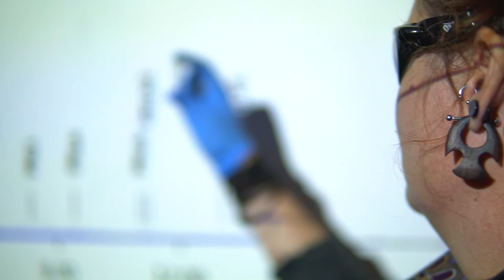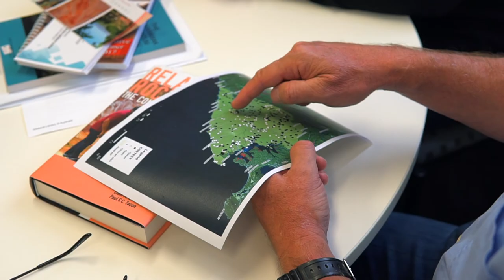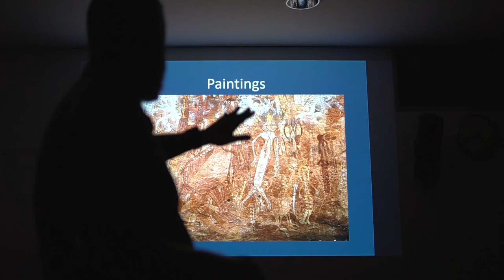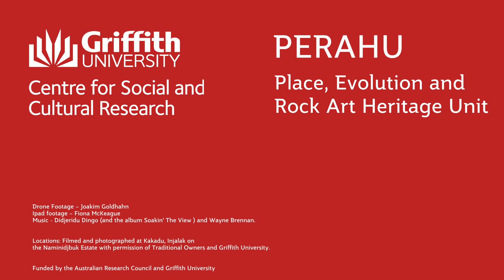Conserving Australia's Rock Art: One year on